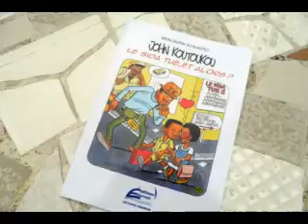Bande annonce Le sida tue et alors?